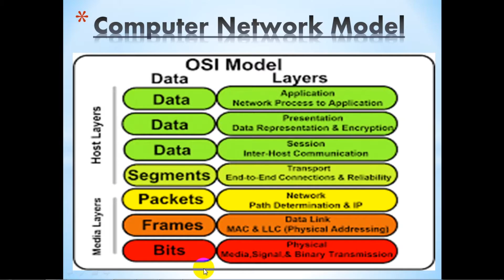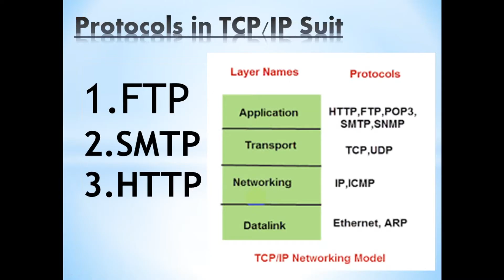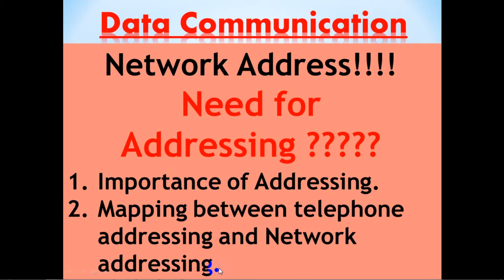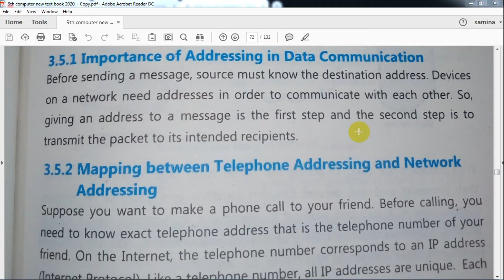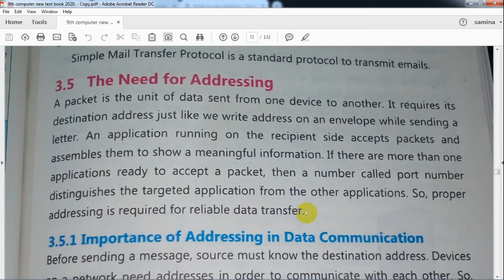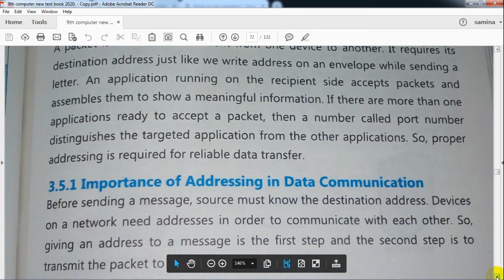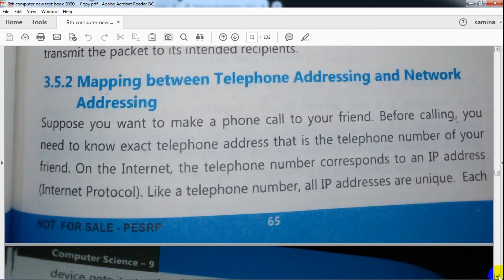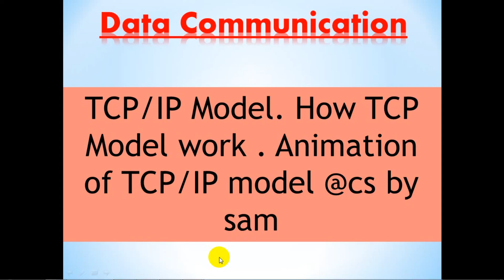class 9 computer chapter 3| computer networks| Addressing in Networking |data communication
class 9 computer chapter 3 How network address is.. why network addressing is important and to watch animation video of packet travel in network.. click this link
Its All about the education computer
CS= Computer Science

so this channel is for educate people about computer science , information technology, technology, and online lectures to students of computer science.